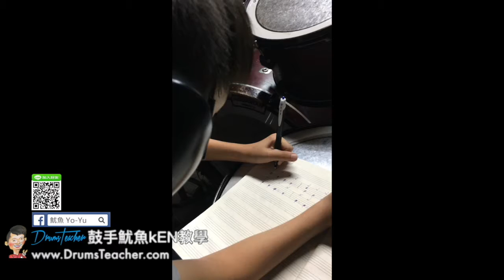【爵士鼓手魷魚kEN®】2017-07 🎵演出😀 ( 鼓手 - ；爵士鼓練習 ) Drum Cover Practice SparxStix 發光鼓棒